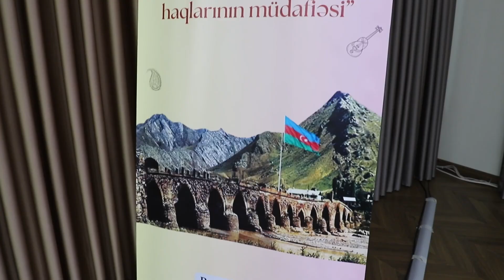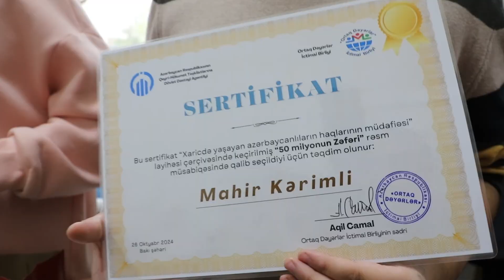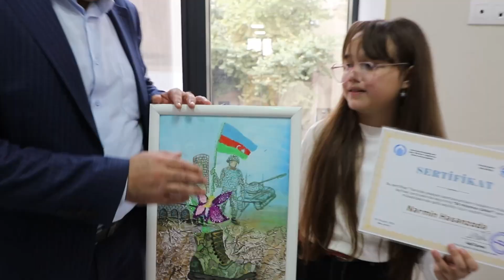Aqil Camal: “50 milyonun Zəfəri” – İctimai Birlik konfrans keçirdi